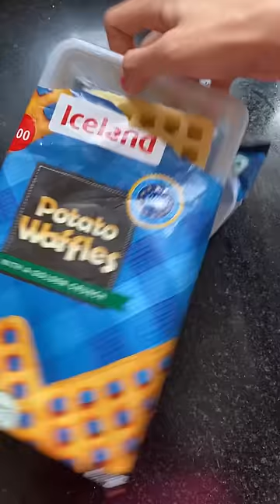Potato waffles review | iceland frozen foods review | So Saute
Try it or leave it: